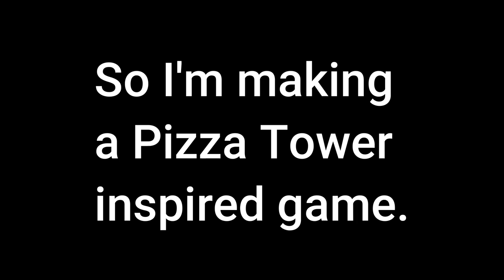So I'm making a Pizza Tower inspired game...